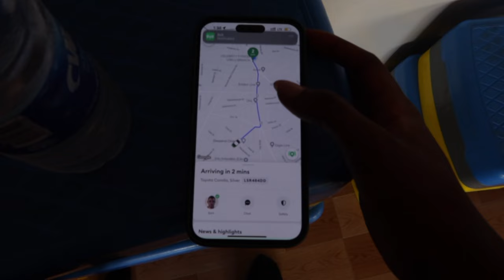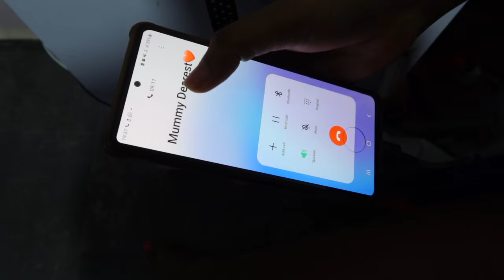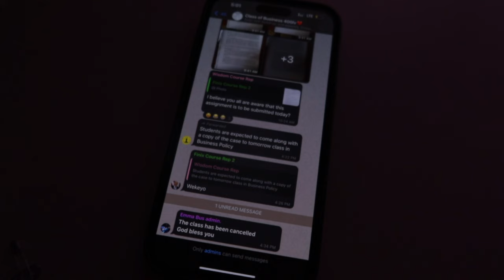UNI VLOG: back to school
Life as a uniben student